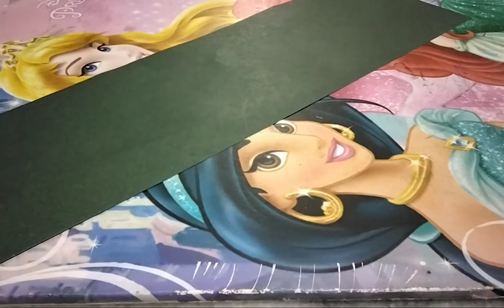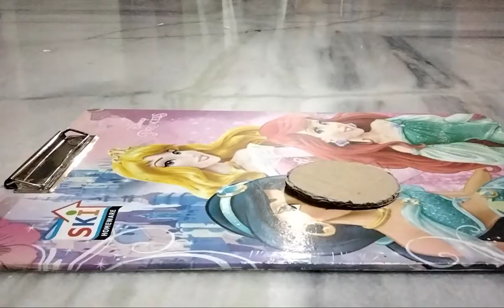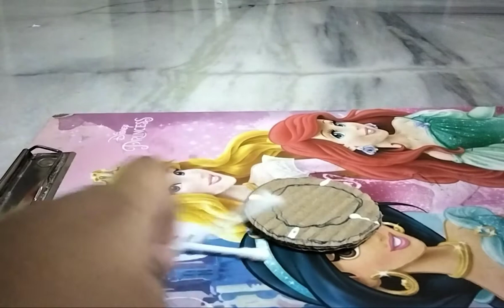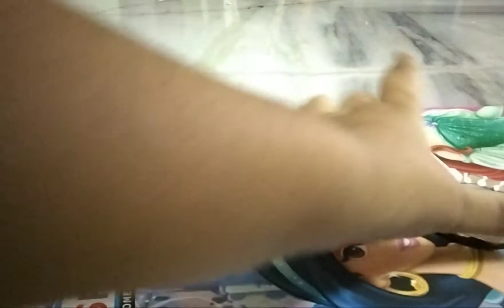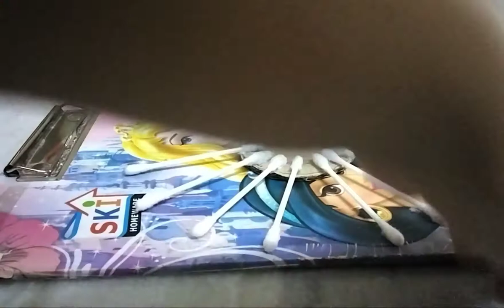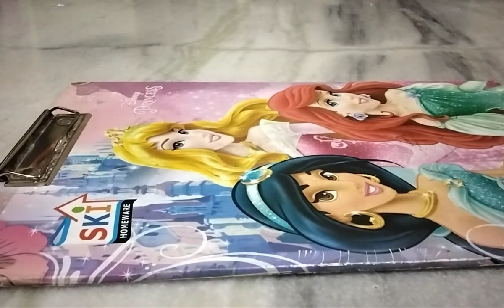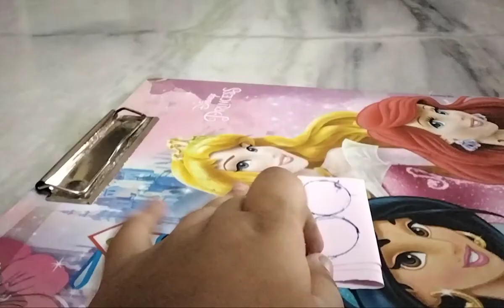wall hanging craft part 1